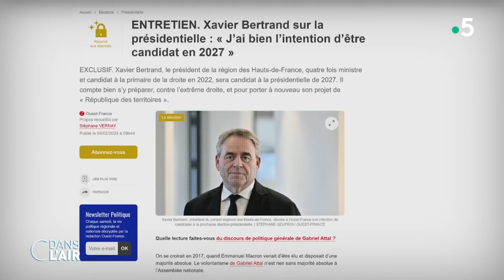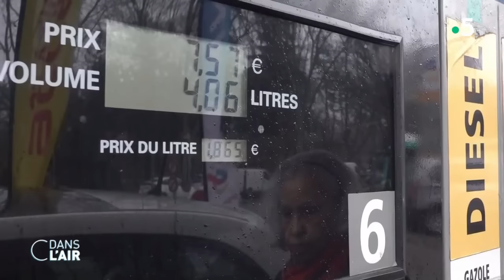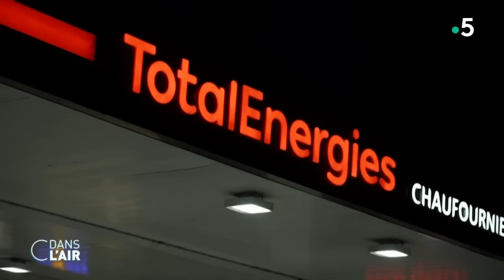Bayrou : le tonton flingueur cdanslair 08.02.2024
François Bayrou n’entrera pas au gouvernement. C’est lui qui l’a annoncé hier en fin de journée, après son entretien avec Gabriel Attal, à Matignon. "Le Premier ministre m’a proposé le ministère des Armées, mais la défense est le secteur qui, dans la politique française, se porte le mieux à mes yeux", a-t-il indiqué dans une déclaration à l’Agence France-Presse. "Il y avait deux domaines qui me paraissaient mériter un engagement plein : le ministère de l’Education, qui connaît aujourd’hui une crise de confiance qui vient de loin et que je croyais que l’on pouvait corriger. Mais de nombreuses discussions m’ont fait conclure à une différence d’approche sur la méthode à suivre qui me paraît rédhibitoire", a expliqué le maire de Pau. L’autre domaine étant "le gouffre qui s’est creusé entre la province et Paris". Mais, "sans accord profond sur la politique à suivre, je ne pouvais pas accepter d’entrer au gouvernement" a précisé le président du Modem.
Plus tard dans la soirée, devant ses troupes réunies au ministère de l’Agriculture dirigé par le centriste Marc Fesneau, le Béarnais a dénoncé "une démarche d’humiliation qu’on nous impose", et la question de la participation de son parti au gouvernement a été débattue.
Un mois après la nomination de Gabriel Attal à Matignon, et alors que la seconde vague du remaniement se fait toujours attendre, les négociations se sont visiblement mal passées avec François Bayrou qui dénonce des désaccords de fond avec l’exécutif, n’hésitant pas parler de "gouvernement RPR", trop parisien, déconnecté. Une façon de viser le nouveau Premier ministre qui poursuit ce jeudi les discussions pour compléter son équipe, et rencontre le président de la région Hauts-de-France Xavier Bertrand sur ses terres.
Mais la stratégie adoptée par le maire de Pau est aujourd’hui contestée par plusieurs membres du Modem. Dans un communiqué, le parlementaire des Hauts-de-Seine Jean-Louis Bourlanges a accusé François Bayrou d'"affaiblir" le parti centriste qui compte 51 députés. Ce dernier, de son côté, a assuré ce jeudi matin sur France Info que le Modem est bien membre "à part entière" de la majorité pour "reconstruire le pays". Et cet après-midi, le parquet a fait savoir qu’il faisait appel de la relaxe du patron du Modem dans l’affaire des assistants parlementaires. De quoi semer un peu plus le trouble au sein du camp présidentiel, après les tensions autour de la loi immigration, la crise agricole, et alors que les profits records de Total en 2023 – 21,4 milliards de dollars – relancent le débat sur la répartition des richesses.
Alors quelle est la stratégie de François Bayrou et du Modem ? Pourquoi Xavier Bertrand rencontre-t-il ce jeudi Gabriel Attal ? Qui pourrait rentrer au gouvernement ? Et pour mener quelle politique ?

Nos experts :
- Bruno Jeudy, Directeur délégué et éditorialiste - “La Tribune Dimanche”
- Alix Bouilhaguet, Éditorialiste politique – France Télévisions
- Laure Salvaing, Directrice générale de l’Institut de sondage Verian
- Mathieu Souquière, Consultant, essayiste, expert associé auprès de la Fondation Jean Jaurès .

Diffusion : tous les jours de la semaine à 17 h 30